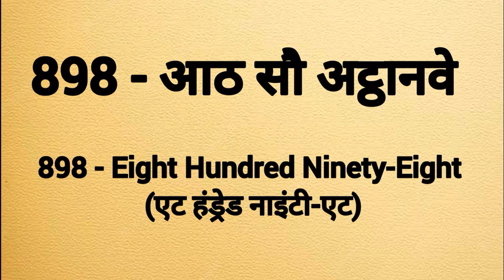Eight hundred ninety eight spelling | Aath sau anthaanve ki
Eight hundred ninety eight spelling
Eight hundred ninety eight ki spelling
Spelling of eight hundred ninety eight